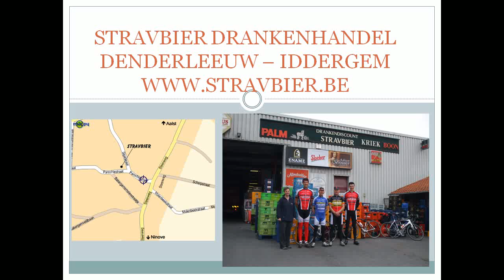VWF Sint-Gillis-Waas 16/5/2010 CAT B